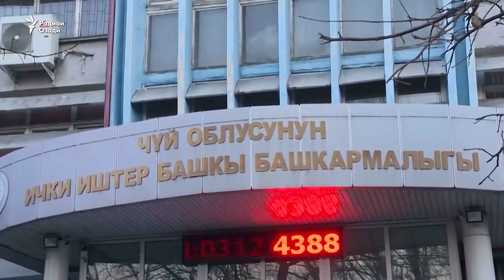Парвандаи таҷовуз ва додгоҳи оқсақолон дар Қирғизистон ҷанҷолӣ шуд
Додситони кулли Қирғизистон қарори гуруҳе аз оқсақолонеро ғайриқонунӣ номид, ки амр доданд, хонаводаи як марди муттаҳам ба таҷовуз аз деҳа ронда шавад. Дар ин кишвар то кунун Додгоҳи оқсақолон амал мекунад, ки аз пирамардону афроди муътабари деҳа ташкил ёфтааст. Аммо ҳоло ин амри онҳо нигарониро ба бор овардааст, ки оқсақолон ба истилоҳ аз ҳад гузаронидаанд.